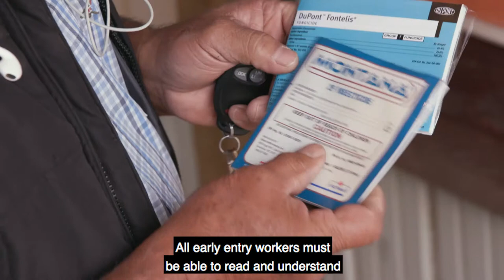Describes the requirements and restrictions for being an early entry worker (Closed Captioned)